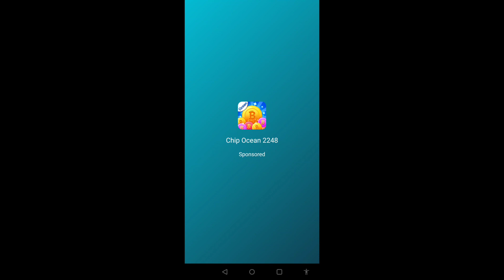BITCOIN POP | PLAY BUTTON